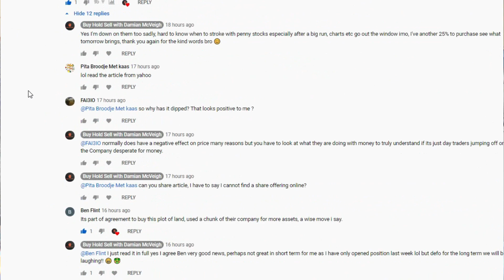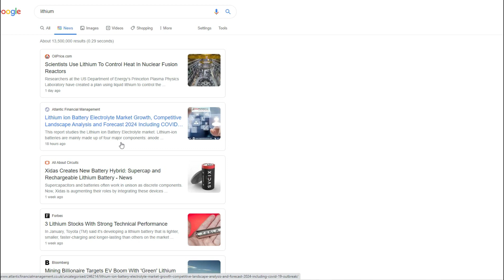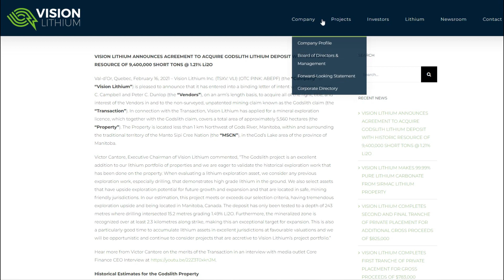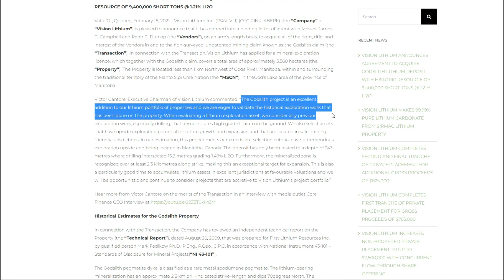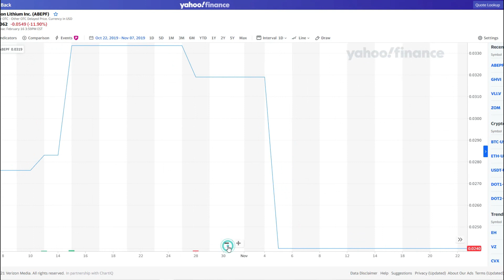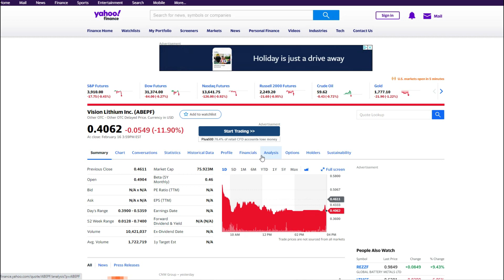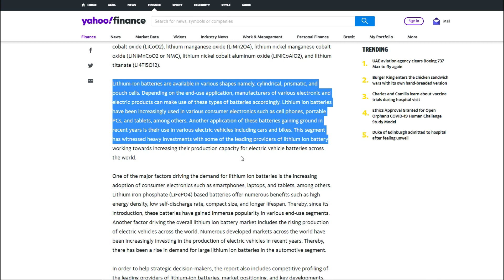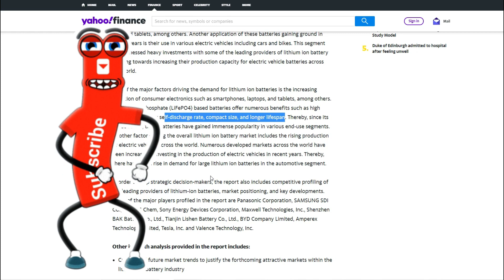😱 LITHIUM STOCKS ARE GOING TO EXPLODE! 🤑 ABEPF 🔥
Join the journey to better financial management and early retirement!

**SUPPORT**

**TRADING TOOLS / DISCOUNTS / FREE SHARES**

The Warren Buffett Way:

Shares Made Simple: A beginner's guide to the stock market:

Blue Yeti Professional USB Microphone:

Aokeo Professional Studio Recording Microphone Isolation Shield:

Logitech C920 HD Pro Webcam:

Lavalier Microphone, Clip-on Lapel Mic:

ADD ME ON TWITTER I recommend using Colmex Pro for Day Trading, it is the fastest execution times and the smallest spreads when compared with all the other platforms. Use the link below to save even more money on their spreads too!

Join us on the journey to better financial management and early retirement!

ADD ME ON INSTAGRAM: BHSDMV

ADD ME ON TWITTER: @Damendez